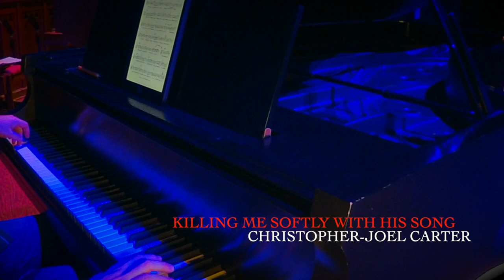"Killing Me Softly with His Song" Christopher-Joel Carter, IV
"Killing Me Softly with His Song" by Charles Fox & Norman Gimbel

*Transcription not available